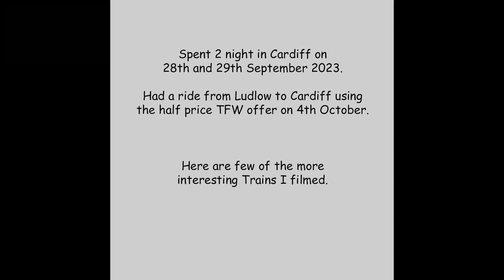Cardiff and Newport Freight Trains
A selection of Freight Trains,
Sep/Oct 2023.